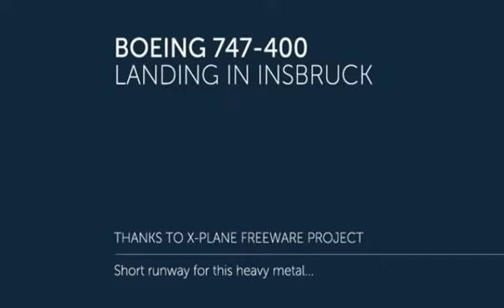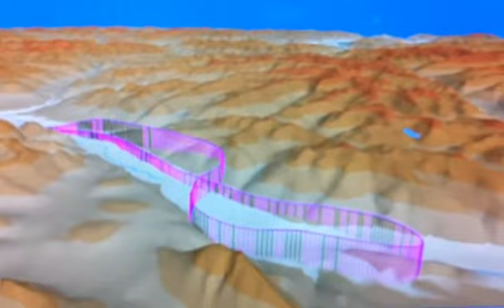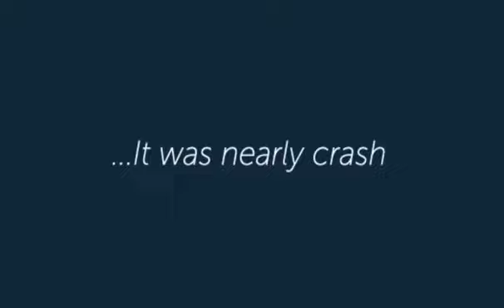B747 soft landing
Landing at Insbruck with the X-plane project B747-400.